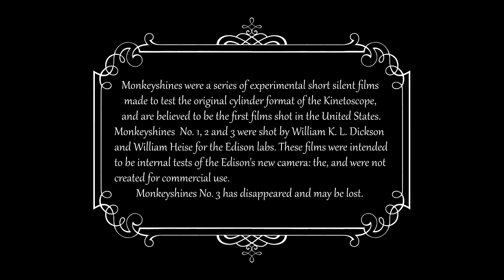Monkeyshines (1889) William Dickson & William Heise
_*Monkeyshines No.1*_ e _*No. 2*_ sono due filmati sperimentali realizzati da *William K.L. Dickson* e *William Heise*
Questa serie di brevi filmati, intitolati _*Monkeyshines*_ , fu  creata per testare il Kinetografo di Edison, nelle intenzioni della ditta non vi era quella di renderli fruibili al grande pubblico e si ritiene che essi siano i primi film girati negli Stati Uniti.
_*Monkeyshines*_ 1, 2 e 3 furono girati da Dickson e Heise per i laboratori Edison, ma vi sono delle divergenze tra gli studiosi per quanto riguarda la data di realizzazione (1889 o 1890).
A _*Monkeyshines No.1*_ (0:13) segue _*Monkeyshines, No.2*_ (1:19)
mentre _*Monkeyshines,No.3*_ è andato perduto.
In tutte e tre le pellicole si vede una figura sfocata in bianco e in piedi che si produce in un’ampia gestualità.

*William Dickson* (William Kennedy-Laurie Dickson n.1860, Le Minihic-sur-Rance, Francia – m. 1935, Twickenham, Regno Unito) è un ingegnere e regista inglese. Appassionato di meccanica, appena trasferitosi negli Stati uniti Dickson riesce a farsi assumere da Thomas A. Edison diventando uno dei suoi più fidati collaboratori: partecipa allo sviluppo del fonografo, alla creazione delle pellicole per film e progetta il primo modello di Kinetoscopio. Figura centrale per la compagnia di Edison, riesce a convincere molti dei grandi attori del periodo ad apparire nei primi corti da loro prodotti, ma nel 1895 lascia la casa di produzione a causa di un contrasto con uno dei dirigenti. Nel 1896 Dickson, con altri tre soci, fonda l'American Mutoscope and Biograph Co. storicamente considerato il primo grande studio cinematografico americano per quanto riguarda la produzione e la distribuzione di film.